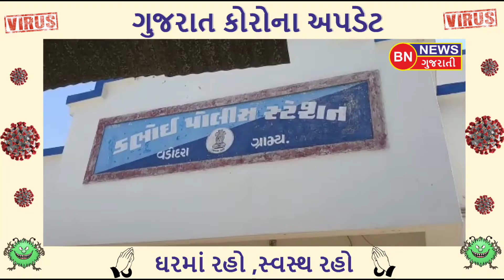ડભોઇ પોલીસ દ્વારા 80 મોટર સાયકલ અને 10 ફોર વ્હીલ ડીટેઈન કરવામાં આવી હતી